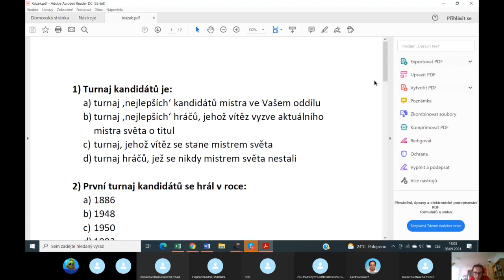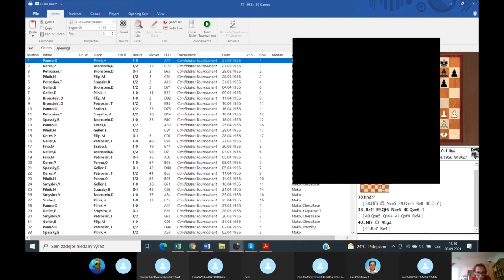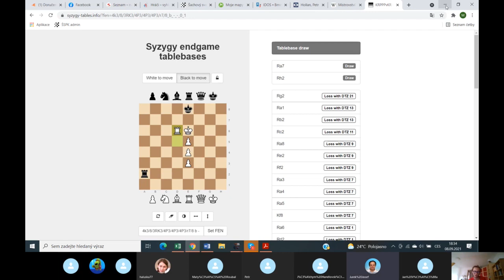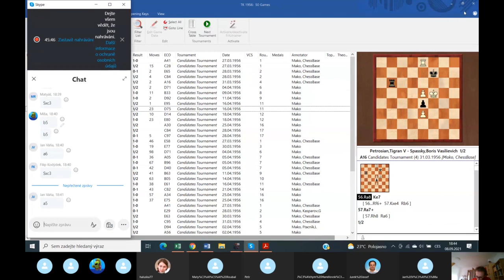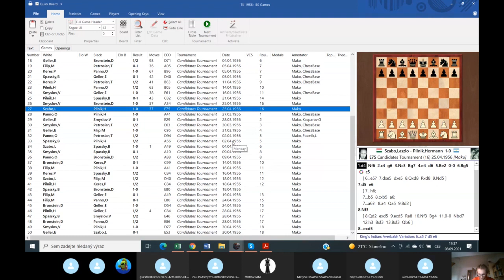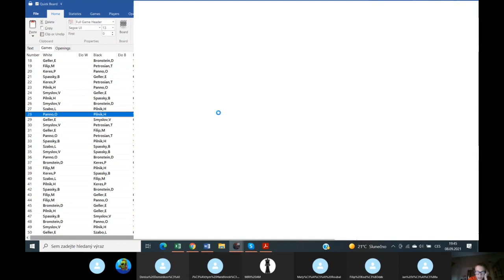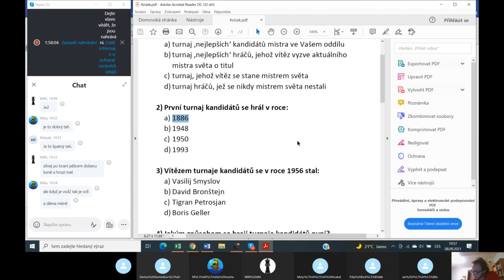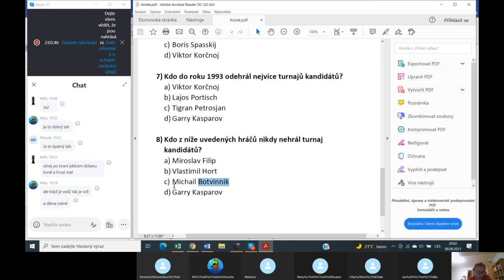Přednášky KTCM - Turnaj kandidátů 1956 (8. 9. 2021)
Martin Kopřiva